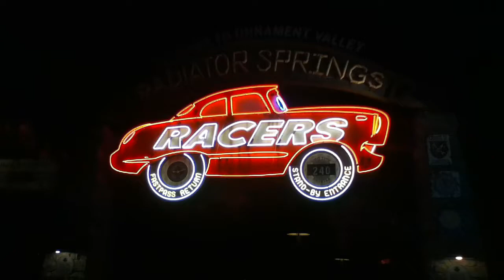Radiator Springs Racers @ night (2012 iTouch Version) Luigi Side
Radiator Springs Racers @ night on Luigi side